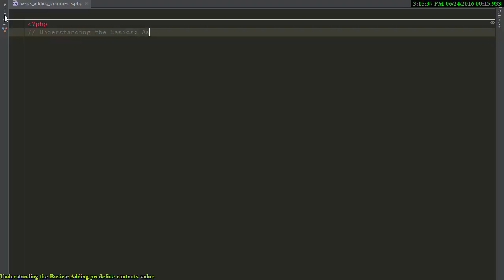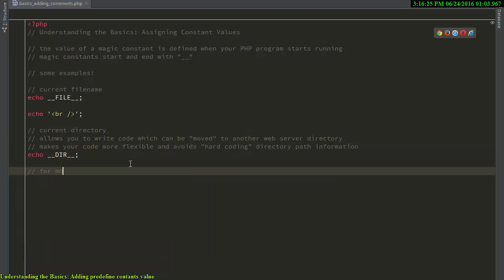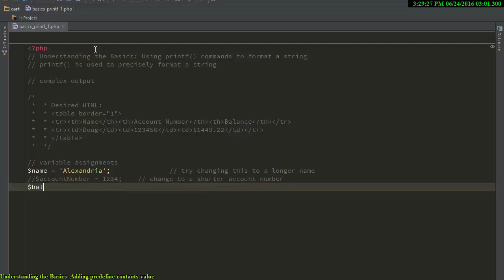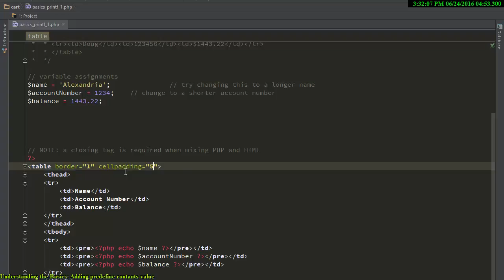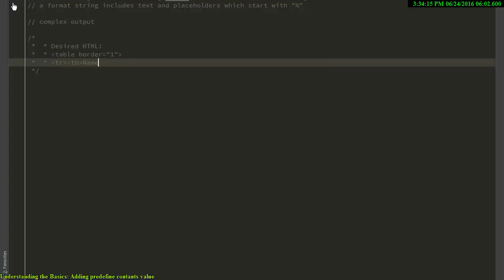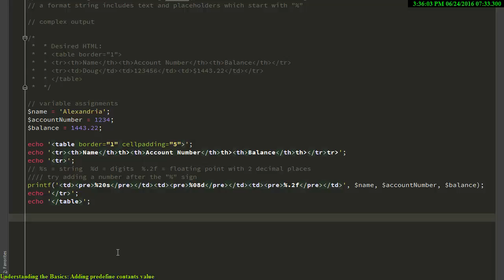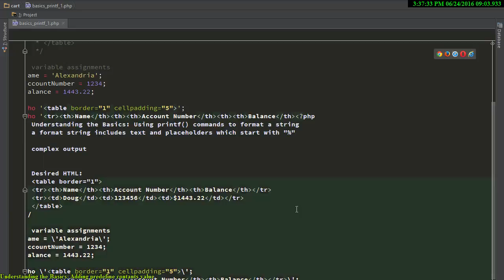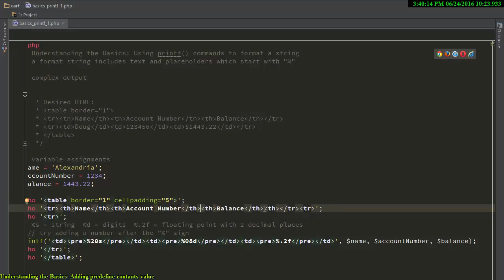printf commands PHP Tutorial